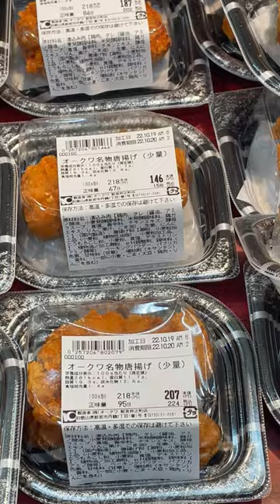【貧乏営業マン】果たして100円で唐揚げは買えるのでしょうか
tiktok中心に動画配信中です